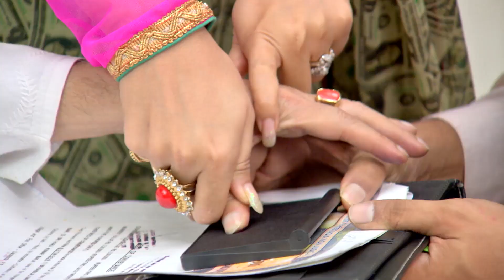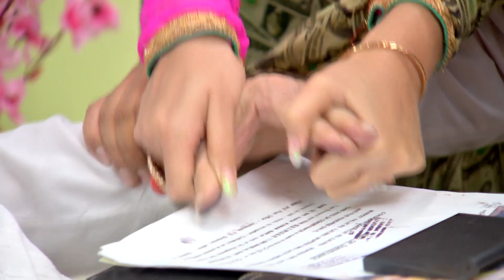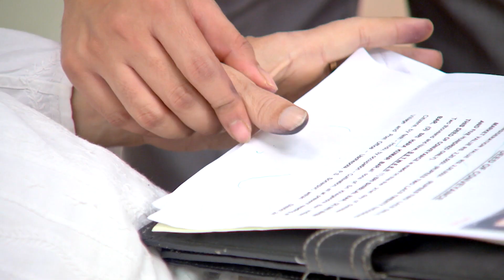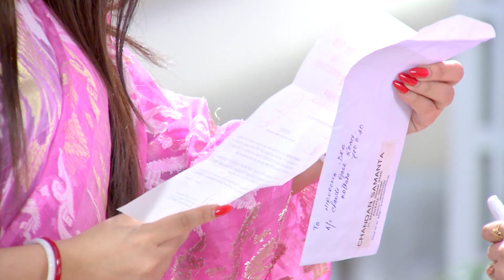Stree | Bangla Serial | Full Episode - 344 | Abhijit Bhattachary, Neha Amandeep | Zee Bangla